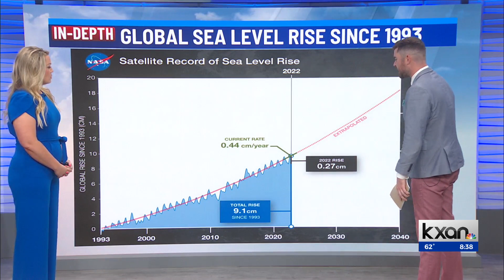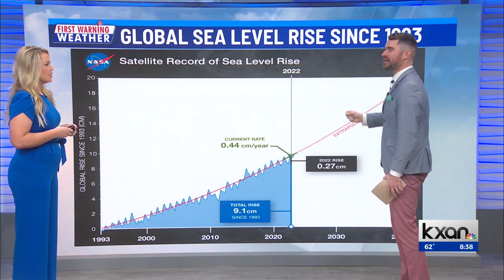Sea level continues to rise at a faster rate.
Sea level is rising faster than initially expected.